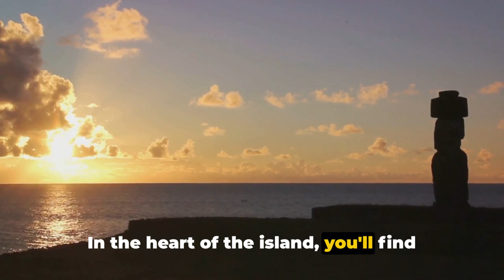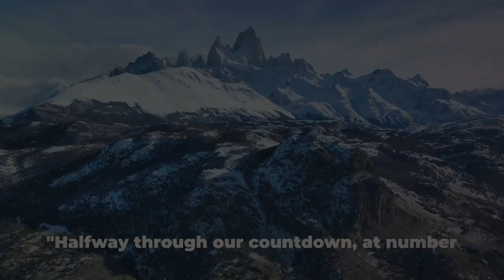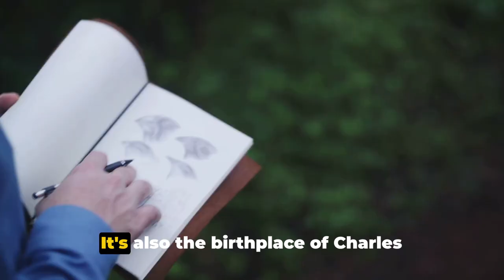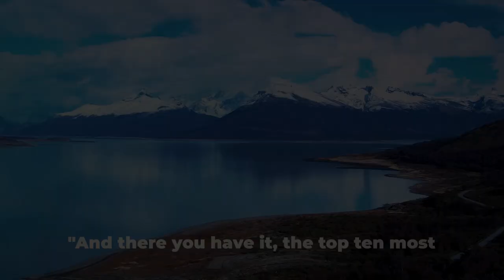Top 10 South American Wonders: A Visual Journey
Welcome to our latest visual journey through the breathtaking landscapes and architectural marvels of South America! In this captivating video, we'll take you on a virtual tour of the Top 10 South American Wonders that will leave you in awe of the continent's natural beauty and rich cultural heritage.

From the ancient ruins of Machu Picchu nestled high in the Andes Mountains to the mesmerizing Iguazu Falls on the border of Argentina and Brazil, each wonder on our list showcases the diversity and splendor of South America.

Prepare to be transported to the mystical Amazon Rainforest, where vibrant wildlife and lush greenery thrive, and marvel at the architectural genius of Brazil's Christ the Redeemer statue overlooking the vibrant city of Rio de Janeiro.

Join us as we explore the otherworldly landscapes of Bolivia's Salar de Uyuni, the world's largest salt flat, and venture deep into the heart of Patagonia, where towering glaciers and rugged mountains await.

Whether you're a seasoned traveler or simply a lover of stunning visuals, our Top 10 South American Wonders promises to ignite your sense of wanderlust and inspire your next great adventure.

So sit back, relax, and let us guide you through this unforgettable journey across one of the most captivating continents on Earth.